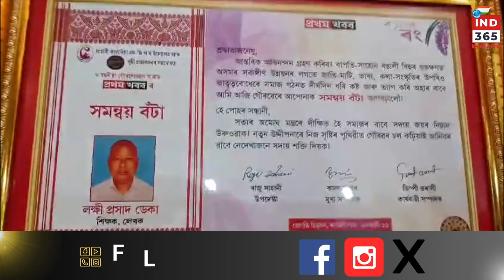लेखक,शिक्षक लखी प्रसाद डेका को प्रथम खबर का समन्वय पुरस्कार।